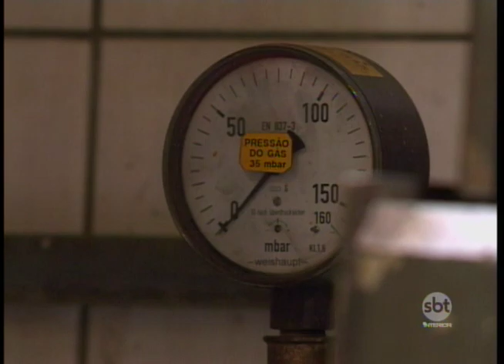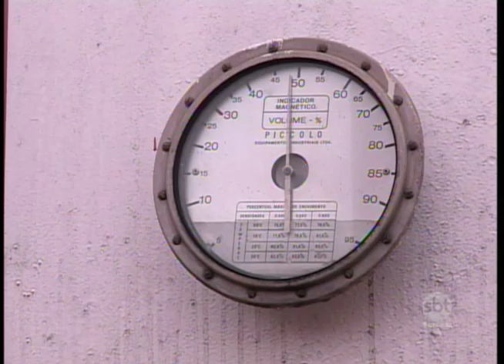Catanduva vai receber gasoduto que deve favorecer a economia da cidade